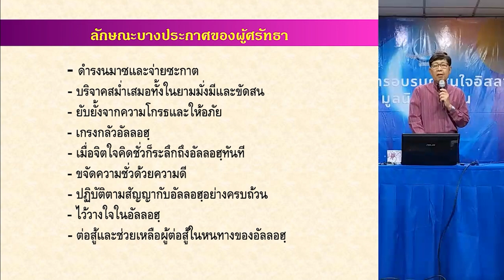ลักษณะบางประการของผู้ศรัทธา | เรียนรู้อิสลามวันละนิด จิตแจ่มใส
มีคุณลักษณะบางประการ
ที่เป็นเอกลักษณ์ที่บ่งบอก
ว่าผู้ศรัทธาจะมีลักษณะเช่นไร